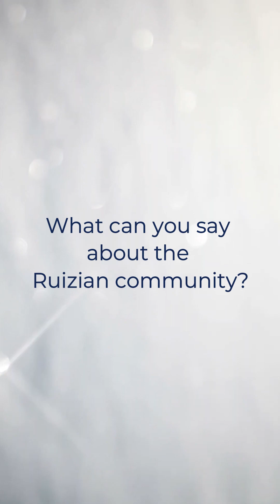LRMS Parent's Testimonial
A testimony from one of our Parent and Alumna, Mrs. Shane Nicole C. Sauz